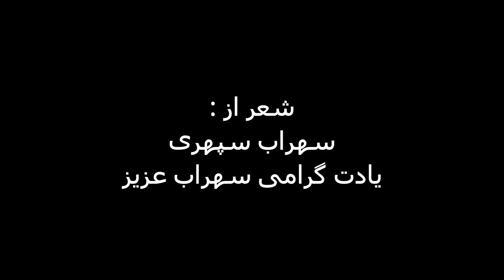Farsi poem 2 - Sohrab Sepehri سهراب سپهری دراین ویدئو شما را به ارامش دعوت می کند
سهراب سپهری (۱۵ مهر ۱۳۰۷ – ۱ اردیبهشت ۱۳۵۹) شاعر، نویسنده و نقاش اهل ایران بود. او از مهم‌ترین شاعران معاصر ایران است و شعرهایش به زبان‌های بسیاری از جمله انگلیسی، فرانسوی، اسپانیایی و ایتالیایی ترجمه شده است